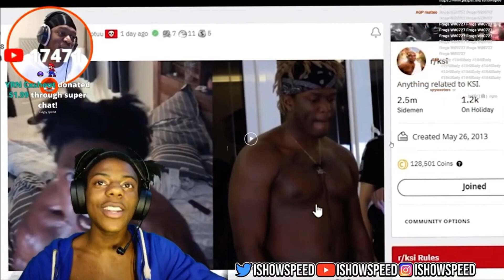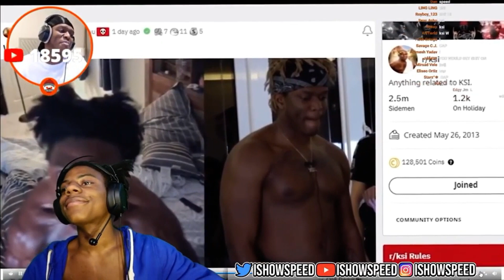iShowSpeed Reacts To KSI REACTING To Him 😂